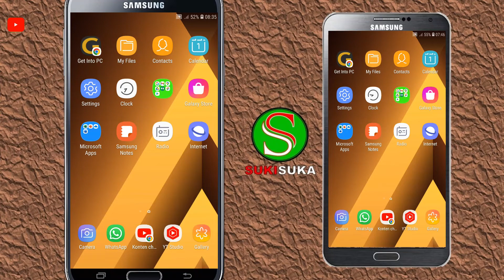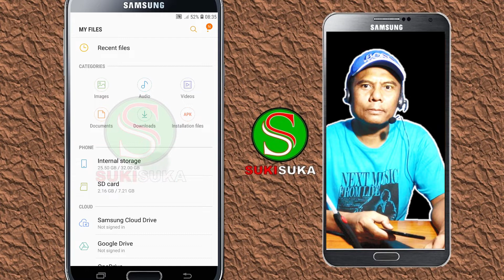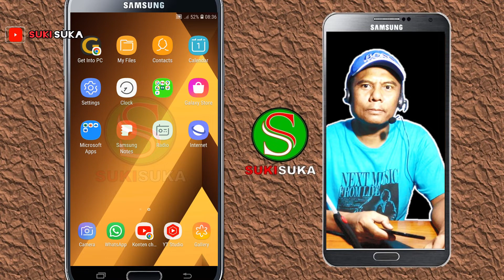Cara Temukan Folder Semua RIWAYAT CHAT WhatsApp Yang Tersimpan Di HP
Assalamualaikum guys...
Perlu kalian tahu, WhatsApp punya folder khusus untuk menyimpan semua data yg ada di HP, untuk mengetahui dimana lokasi folder WhatsApp yg ada di HP yg kita gunakan, coba tonton video berikut ini yaitu "Cara Temukan Folder Semua RIWAYAT CHAT WhatsApp Yang Tersimpan Di HP" terimakasih, Wassalam...